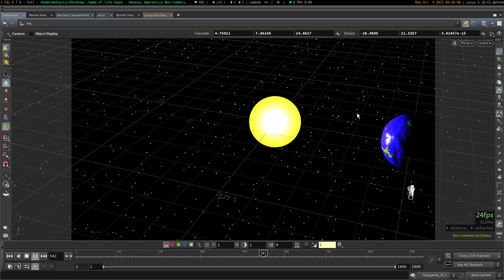my little planet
Prototyping a planetary system in SideFX Houdini.